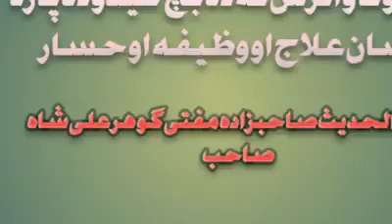د کرونا وائرس نہ دہ بچ کیدو دہ پارہ اسان حصار دہ دے ٹولو تہ اجازت عام دی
دہ مفتی صاحب ٹولو مسلمانانوں تہ درخواست دے د کرونا وائرس نہ  دہ بچ کیدو دہ پارہ اسان حصار
دہ دے ٹولو تہ اجازت عام دی

In this channel we upload all  islamic  realated videos bayanat audio videos , naat , monazry , etc so don't forget to subscribe my channel and also the following channel and share them with your friend's and comment on every each video.
as chanal main  MOLANA NOOR UL HADI SABE HAQ SAIB | DORA E TAFSEER 2020
islami bayan Khatam e Nabuwat Conference and Islamic videos Pashto and pashto bayan and pashto bayanaat videos and Pashto new video 2019 and pashto bayan 2020
mufti abdullah shah and muhammad idrees pashto bayan,
Sheikh Aizazulhaq Shamansoor, MOLANA ABDUL MATEEN JAMALI SAHEB new bayan , MOLANA ABDULL BAQI SAHEB
Thanks.
molana hasan ahmad ustad niew bayan
Pashto Industry is an entertainment, music, videos website. We provide you with the latest songs, lyrics and videos straight from the entertainment industry